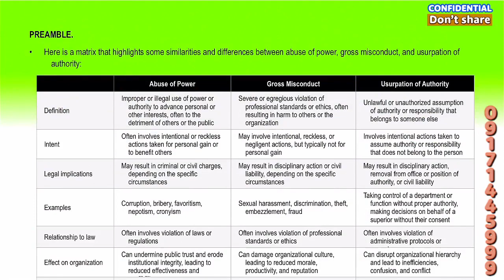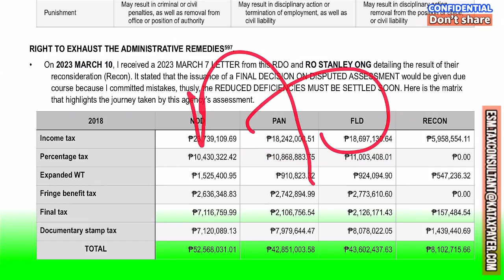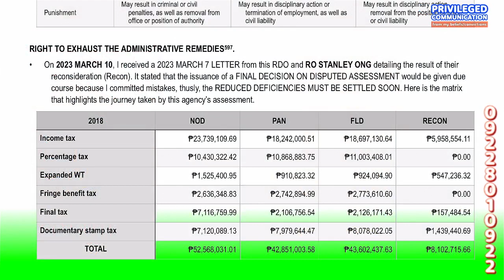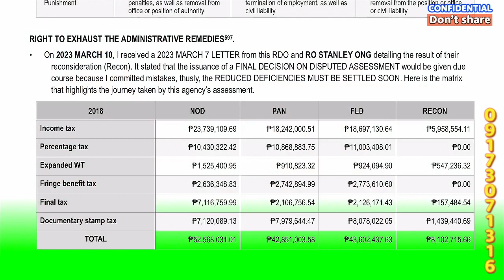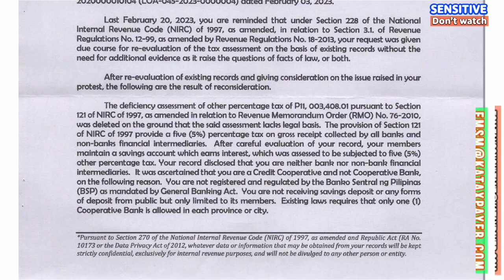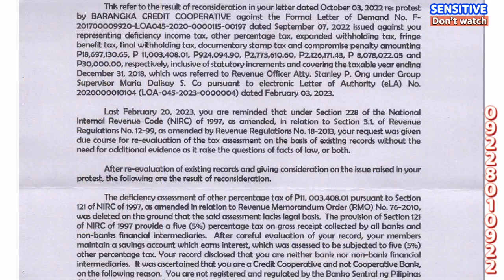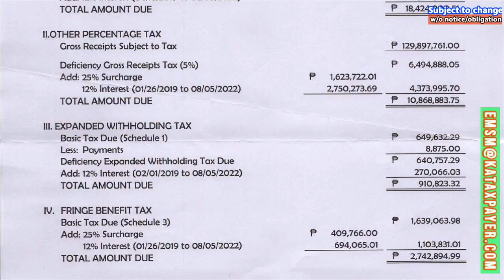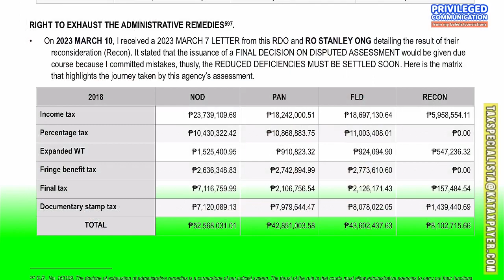Reduce Cooperative Deficiency Tax Assessment Without Bribing BIR Officials Paano ang dapat Gawin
Here are the top 5 ways to reduce a cooperative's deficiency taxes without resorting to bribing BIR officials:

Proper Record-Keeping: Maintaining accurate records and proper documentation of all transactions and financial activities can help in minimizing errors and discrepancies in the tax computation. This can significantly reduce the possibility of receiving deficiency tax assessments.

Seek Professional Assistance: Hiring a certified public accountant (CPA) or Tax Specialista can be helpful in ensuring compliance with tax regulations and minimizing tax liabilities. These professionals can provide valuable advice on tax planning, record-keeping, and tax reporting, which can help reduce tax assessments.

Timely and Accurate Filing: Timely and accurate filing of tax returns can help reduce the chances of being flagged for audit or receiving deficiency tax assessments. It is important to ensure that all tax returns are properly and accurately filed before the deadline.

Take Advantage of Tax Incentives: Cooperatives are eligible for various tax incentives, such as tax exemptions, deductions, and credits. These incentives can significantly reduce tax liabilities and should be maximized to the extent possible.

Cooperate with BIR Audit: In the event of a BIR audit, it is important to fully cooperate with the auditors and provide all necessary information and documentation. This can help in minimizing tax assessments and avoiding penalties and fines.